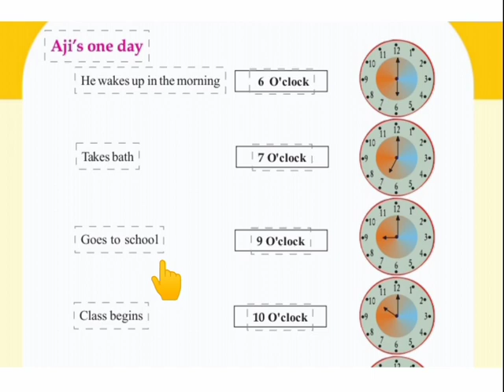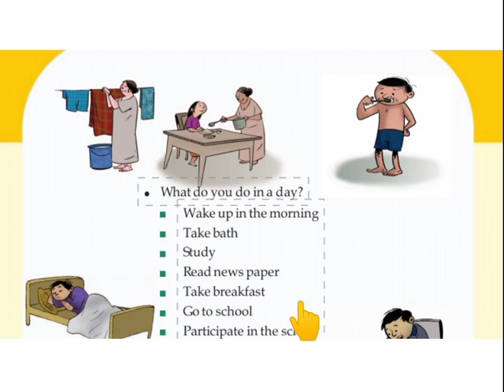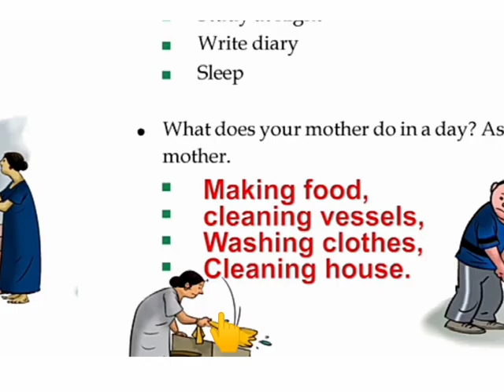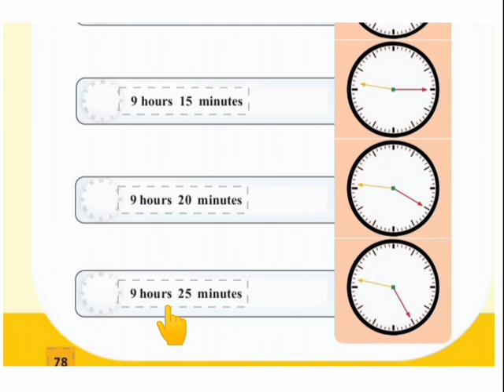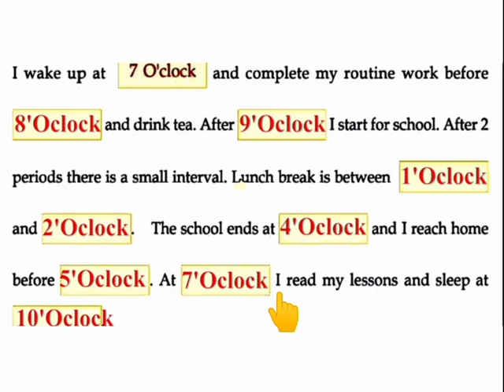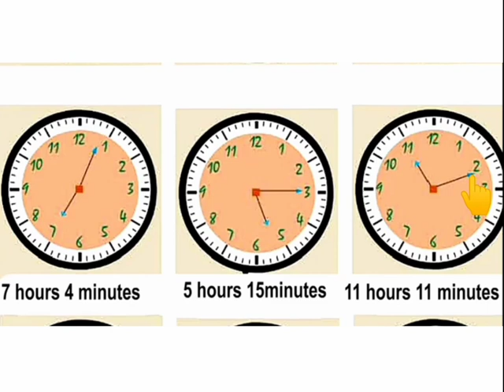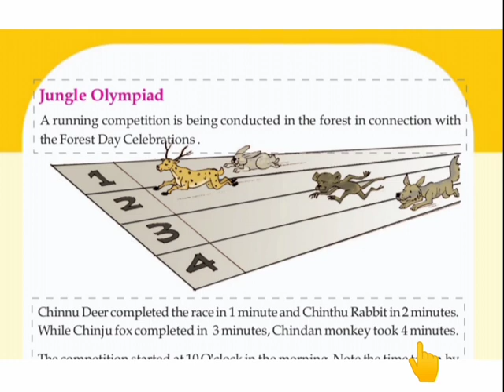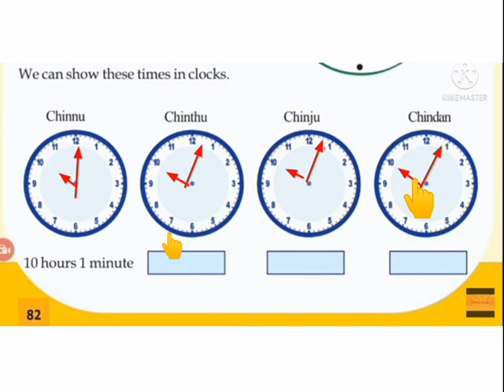Class 3 Maths Unit 6 time (Kerala scert syllabus ) part1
CLASS 3 KITE VICTERS STD 03 Maths Unit 6 TIME Part 1 -ACTIVITIES ടൈം - സമയം Daily Kerala Syllabus, -ACTIVITIES ടൈം - സമയം Daily Kerala Syllabus, CLASS 3 KITE VICTERS STD 03 Maths Unit 6 TIME Part 1, quiz questions and answers ACTIVITIES ടൈം - സമയം Daily Kerala Syllabus, Kite victers SCERT First bell Channel STD 03 Maths Unit 6 TIME Part 1, STD 3 MATHS NOTES, STD 2 MALAYALAM NOTES, TAG ONLINE NOTES
prevarthanam
chodyotharangal
kerala scert syllabus unit 6
standard 3 maths unit 6